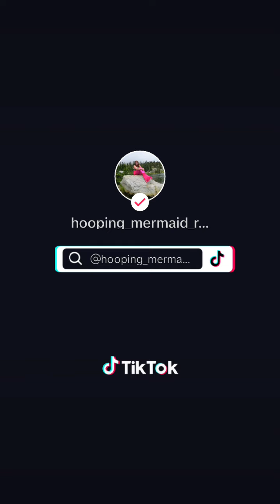Lake time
"So lovely was the loneliness of a wild lake" Edgar Allan Poe